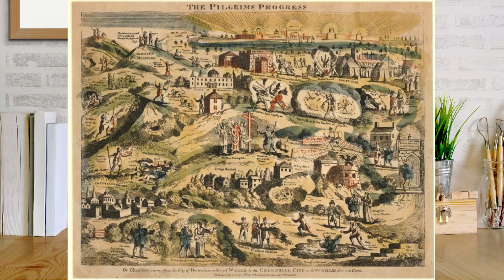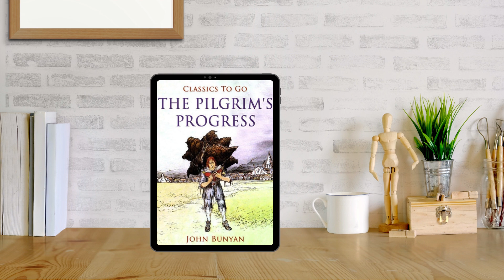The Pilgrim's Progress (6 of 6)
Pilgrim's Progress - Puritan John Bunyan / Full Classic Christian Audiobook

1 Peter 2:11 Dearly beloved, I beseech you as strangers and pilgrims, abstain from fleshly lusts, which war against the soul;

 Matthew 7:13 Enter ye in at the strait gate: for wide is the gate, and broad is the way, that leadeth to destruction, and many there be which go in thereat: because strait is the gate, and narrow is the way, which leadeth unto life, and few there be that find it.it.

Translated titles:
El progreso del peregrino (6 de 6)

Der Pilgerweg (6 von 6)

Le cheminement du pèlerin (6 sur 6)

O Progresso do Peregrino (6 de 6)

تقدم الحاج (6 من 6)

天路历程 (6 of 6)

Ang Pag-unlad ng Pilgrim (6 ng 6)

천로역정(6/6)

Путь пилигрима (6 из 6)

Tiến trình của người hành hương (6 trên 6)